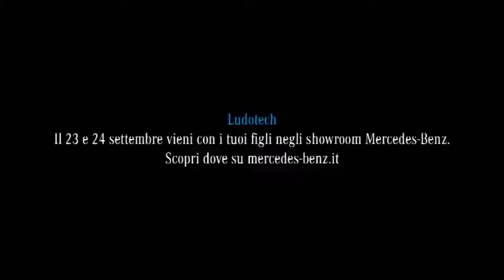La "camminata rosa" anche quest'anno fa tappa al centro per l'autismo.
Prevenzione ed assistenza socio-sanitaria due elementi fondamentali che ieri si sono perfettamente incastrati quando la "camminata rosa" è giunta dinanzi al centro per l'autismo di Valle.